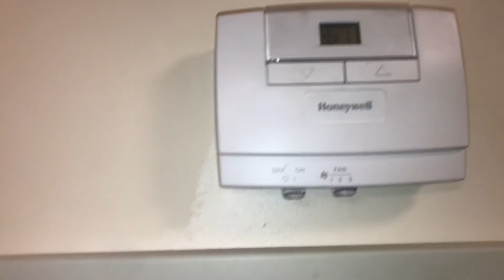Guess whos back and on track!!!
The sky is the limit lets break it

sorry about the terrible quality editing is hard with one hand :)